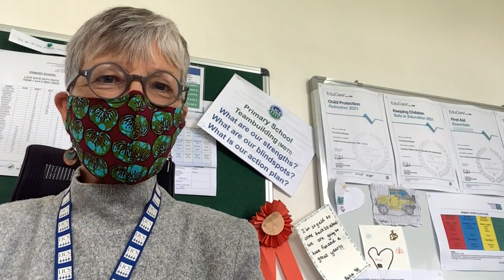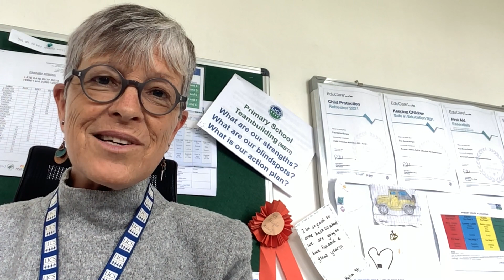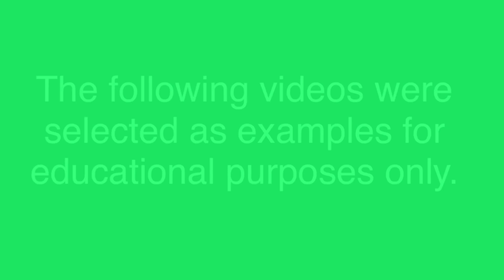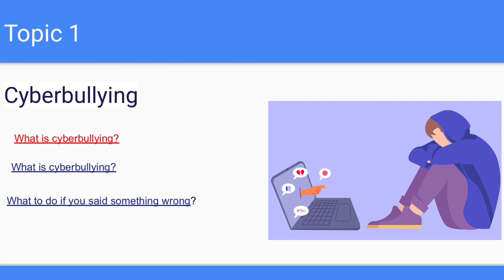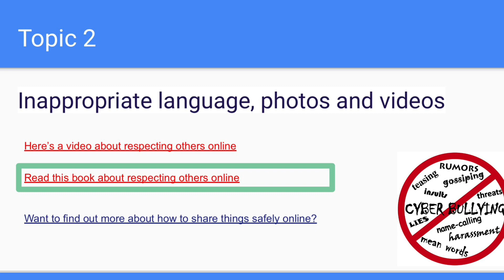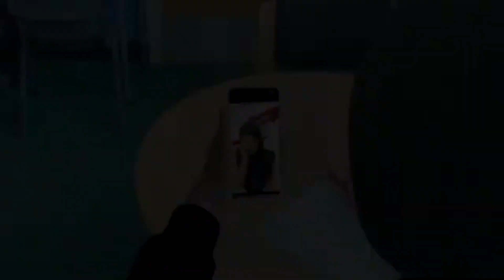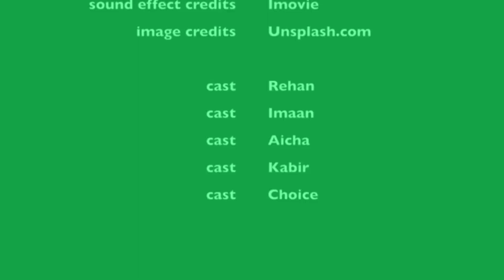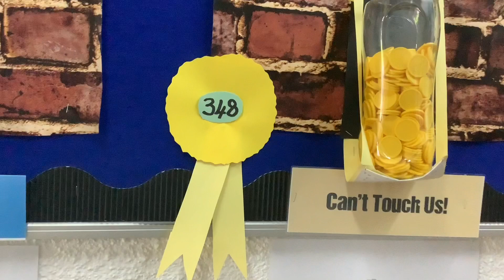LICS Primary Assembly January 14th, 2022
Welcome to School
Internet Safety competition
House Points